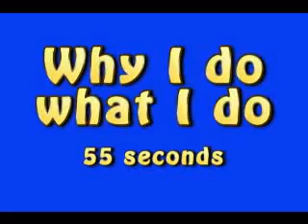Why I do What I do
Hamilton Wallace, small business marketing consultant, on why I do what I do